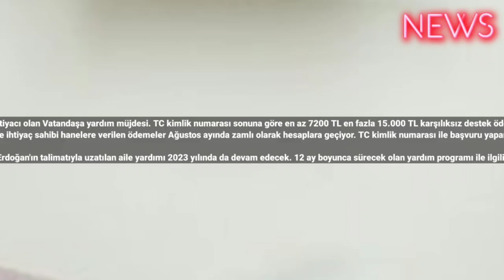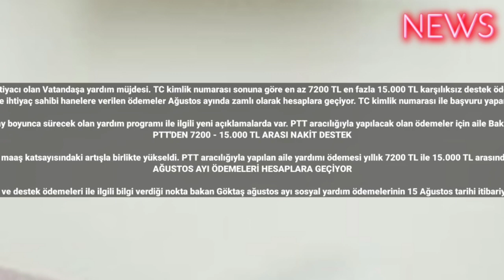PTT TC kimlikle ödeme dağıtıyor! Başvuru yapana en az 7200 en fazla 15.000 TL karşılıksız destek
PTT'den nakit ihtiyacı olan Vatandaşa yardım müjdesi. TC kimlik numarası sonuna göre en az 7200 TL en fazla 15.000 TL karşılıksız destek ödemesi verilecek.
Ağustos ayı Aile Destek paketi ödemeleri PTT aracılığıyla verilmeye başlandığı nokta son dakika haberine göre Dar gelirli ve ihtiyaç sahibi hanelere verilen ödemeler Ağustos ayında zamlı olarak hesaplara geçiyor. TC kimlik numarası ile başvuru yapan vatandaşlara PTT'den en az 7200 en fazla 15.000 TL karşılıksız destek ödemesi sağlanacak. Şartlar ve detaylar açıklandı.

Aile ve Sosyal Hizmetler Bakanlığı, Aile Destek paketi uzadı müjdesini Geçtiğimiz günlerde duyurmuştu. Cumhurbaşkanı Recep Tayyip Erdoğan'ın talimatıyla uzatılan aile yardımı 2023 yılında da devam edecek. 12 ay boyunca sürecek olan yardım programı ile ilgili yeni açıklamalarda var. PTT aracılığıyla yapılacak olan ödemeler için aile Bakanlığından son dakika duyurusu geldi. TC kimlik Numarası ile başvuru yapanlara ödemeler 1 yıl sürecek. Yeni ödeme miktarına bakanlık tarafından açıklandı. Aile Destek paketi son dakika gelişmeleri haberimizde…
PTT'DEN 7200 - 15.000 TL ARASI NAKİT DESTEK

Türkiye Aile Destek paketi yardımı 2023 yılında da devam ediyor. Üstelik bu defa zamlı olarak ödeme yapılacak nokta aile yardımı bu yıl memur maaş katsayısındaki artışla birlikte yükseldi. PTT aracılığıyla yapılan aile yardımı ödemesi yıllık 7200 TL ile 15.000 TL arasında hesaplara geçecek. Aile Destek paketi ödemesinden faydalanmak isteyenler için aile bakanı Mahinur Özdemir Göktaş'tan yeni açıklama geldi.
AĞUSTOS AYI ÖDEMELERİ HESAPLARA GEÇİYOR

Aile ve Sosyal Hizmetler Bakanı Mahinur Özdemir Göktaş sosyal medya hesabından biri açıklama yaparak ağustos ayı sosyal yardım ve destek ödemeleri ile ilgili bilgi verdiği nokta bakan Göktaş ağustos ayı sosyal yardım ödemelerinin 15 Ağustos tarihi itibariyle hesaplara geçmeye başladığını duyurdu. Milyonlarca hanenin faydalandığı ödemeler 30 Ağustos tarihine kadar devam edecek. Hak sahipleri o tarihe kadar IBAN numaraları ya da PTT hesapları aracılığı ile ödemelerini alabilecek. Aile ve Sosyal Hizmetler Bakanlığından yapılan duyuruda ağustos ayı sosyal yardım ödemelerinin zamlı olarak hesaplara geçeceği de bildirildi. bbctürkçe haber ahaber cnntürk #2023